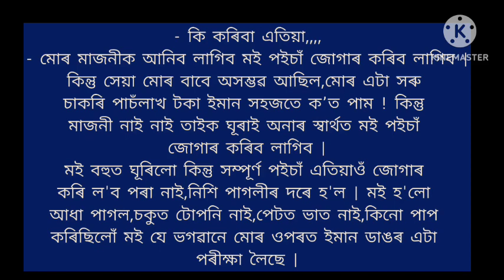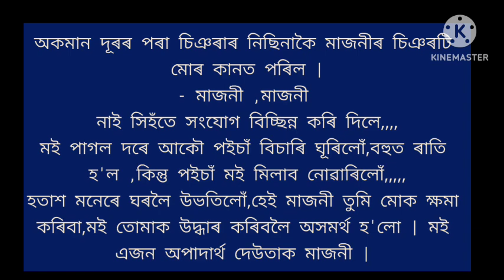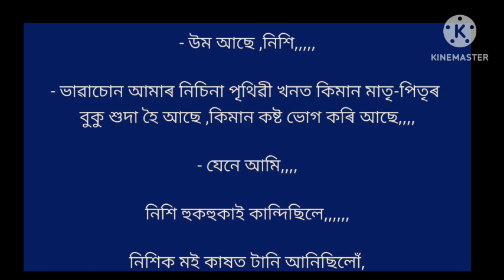আজি মোৰ বিয়া মোৰ বয়ফ্ৰেণ্ড আছে কেৰেলাৰ কি কৰিম এতিয়া//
ৰাতি ১২ টা‌ বজাত মামাৰ ৫ জন লৰাই মোক অকলে পাই মোৰ ৰুমত কি কৰিলে ওওওও আহহহহ ও মা গ ওওওও আহহহহ